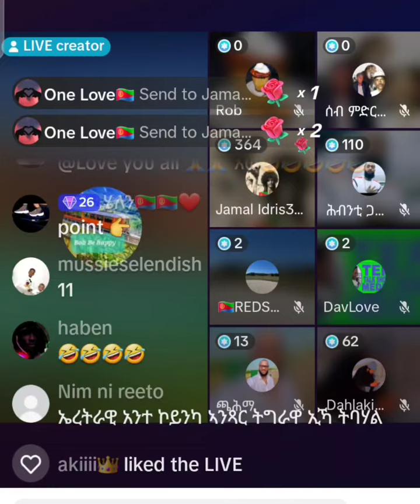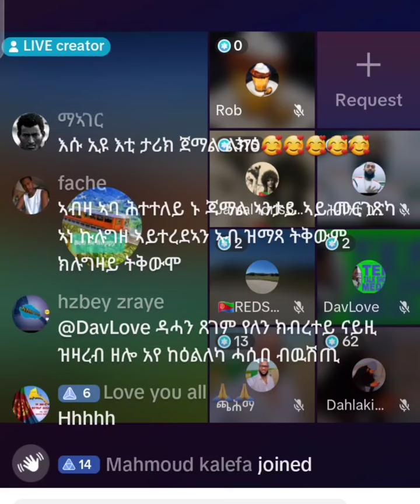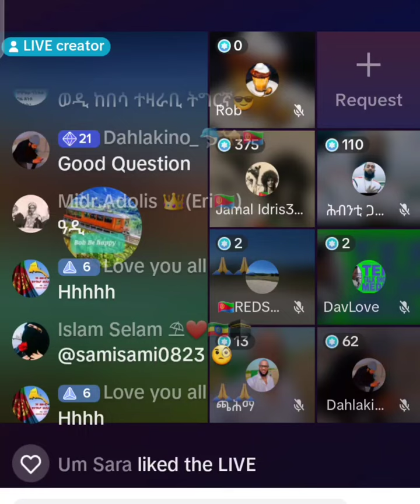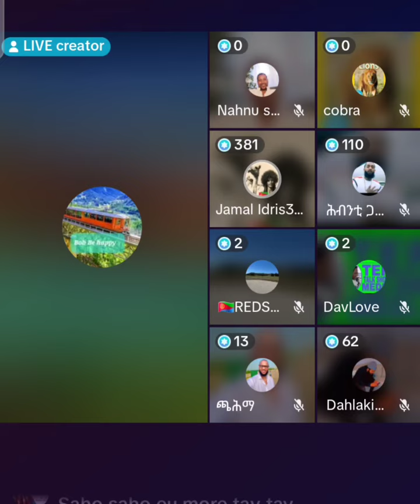eritrea tik tok media